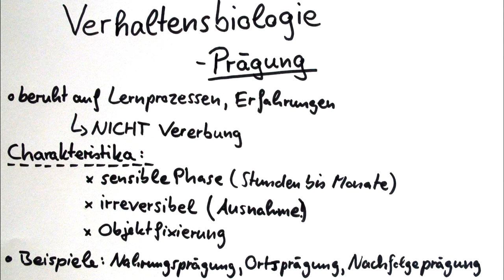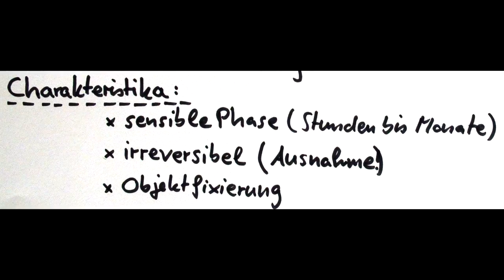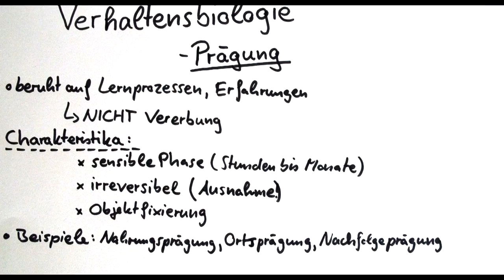Prägung verständlich erklärt!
Prägung ist ein Teil der lernbezogenen Verhaltensbiologie.

Auf unserer Homepage helfen wir dir gerne bei inhaltlichen Fragen weiter. Dort findest du auch hilfreiche Begleittexte und ein Forum zum Fach Biologie.

Vielen Dank für deine Unterstützung! Neben der Schule Geld im Internet verdienen - hier zeigen wir dir, wie du starten kannst Neben der Schule online Geld verdienen - wir zeigen dir, wie du starten kannst